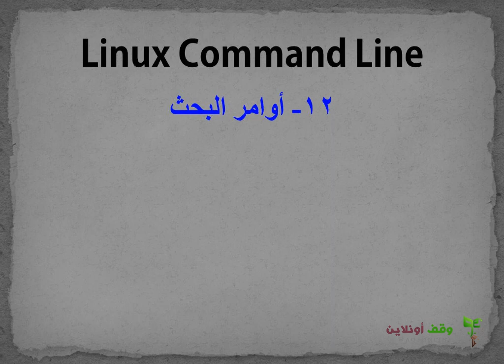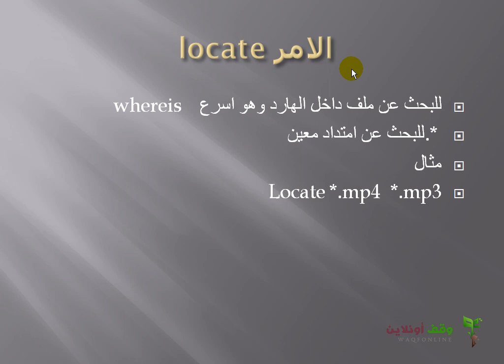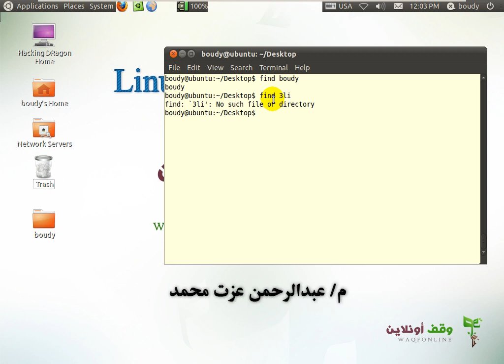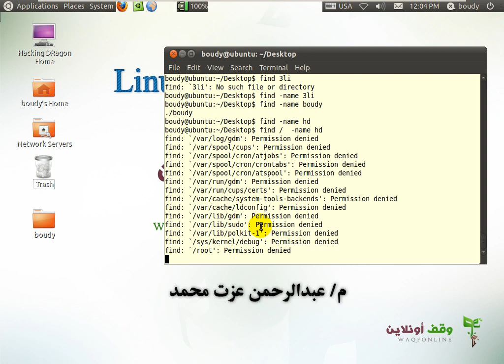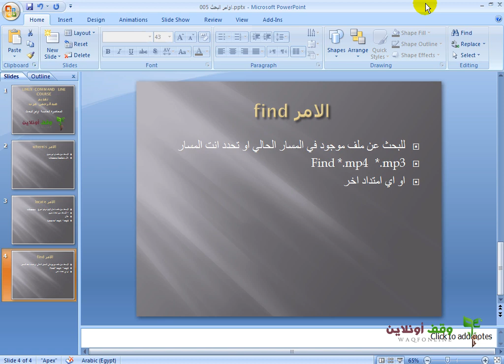Linux Command Line 12 أوامر البحث